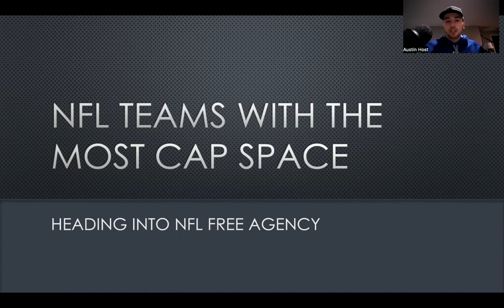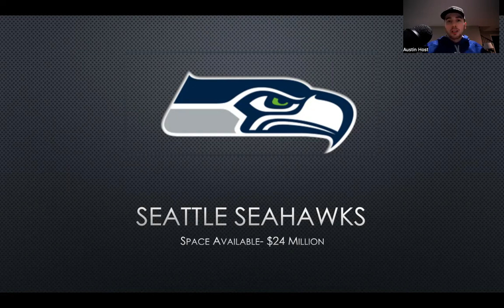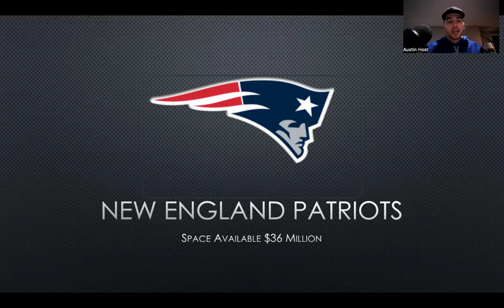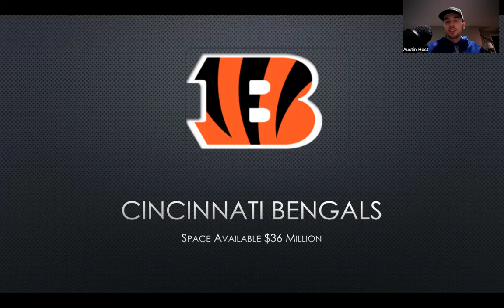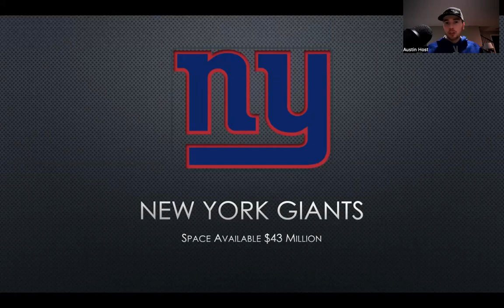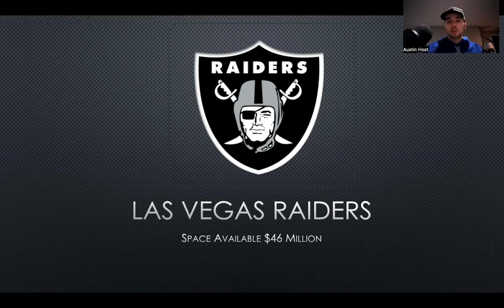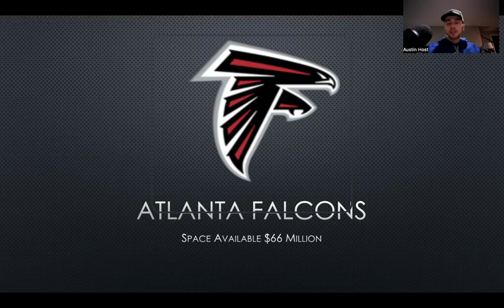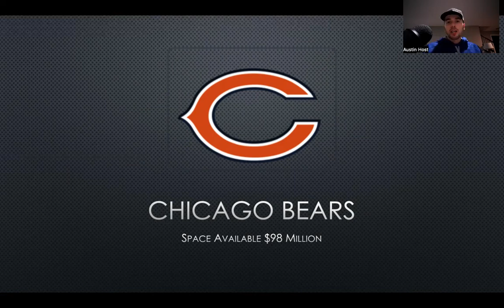NFL FREE AGENCY l Teams with the MOST Cap Space This Offseason l Who can afford Lamar Jackson?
NFL Free Agency: Teams with the most cap space this offseason: Free Agency Predictions and Rumors